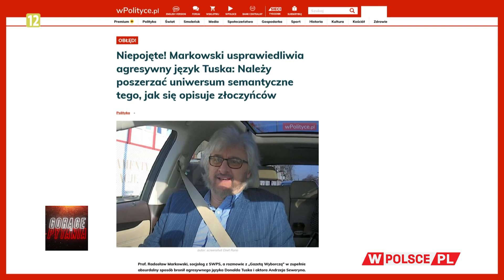AGRESYWNY JĘZYK TUSKA. KTO GO USPRAWIEDLIWIA?